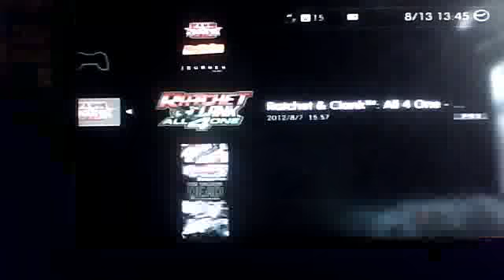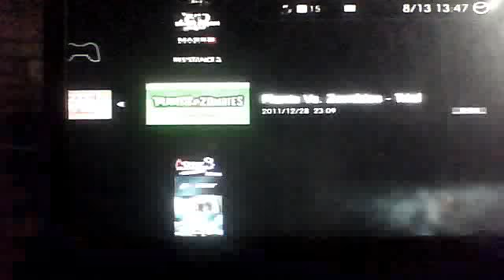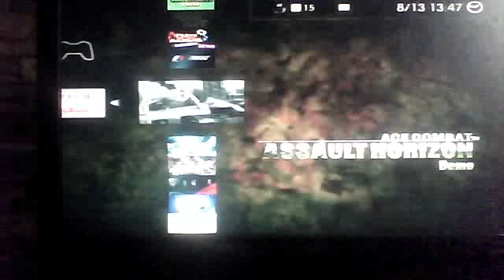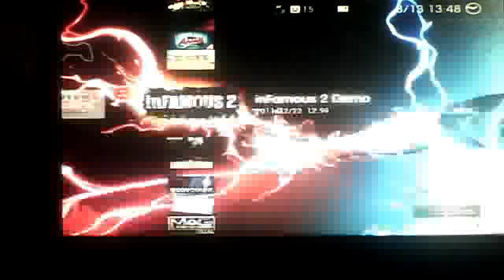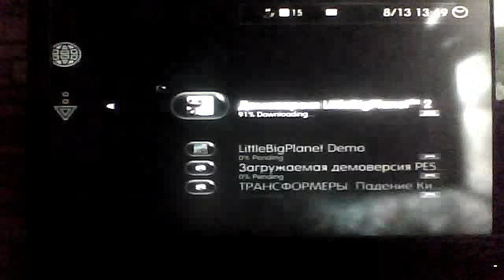my 45 demos on ps3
Am sorry about the lagging stuff and the sound I was recording it from my computer
lol.